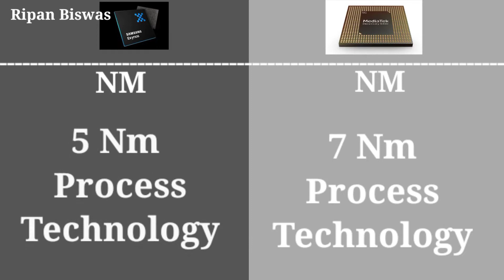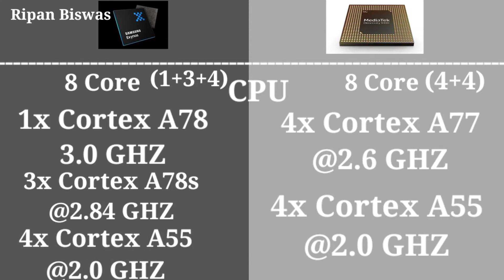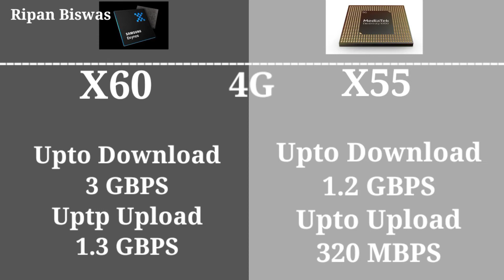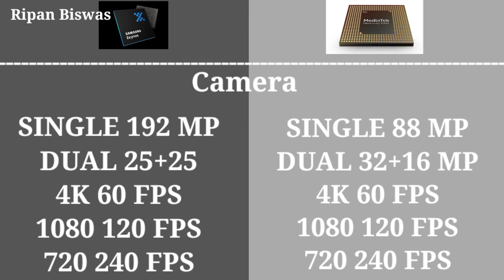Exynos 2100 Vs Mediatek Dimensity 1000+ full compare which one is best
Hello friends,
Is video par mana Compareson Kiya hai Mediatek Dimensity 1000+ processor co exynos 2100 k sat to ap ager is barama Janna chi ta ho to yea video ap start to end tack dackta raho or ap co pata chi Gaya ga

Component used in this video

Boya by m1 mic

Green screen

My Earphones

My Phone

External memory

Leave a comment describing how you are liking our video. you can also post any question/query relate to the video

2) Qualcomm Snapdragon 875 vs Apple A13 Bionic Chip Full Specs Compareson which one is better

4) Realme Narzo 10 vs Moto G8 Power Lite Full Specs Compareson which one is better

8) Realme Narzo 10 vs Moto G8 Power Lite Full Specs Compareson which one is better